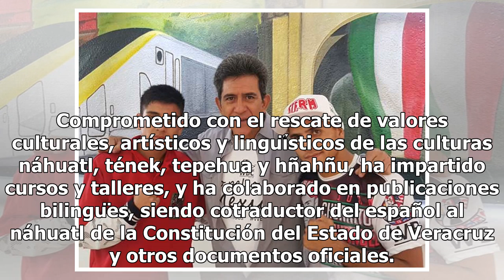Recibe el poeta Juan Hernández el Premio Adolfo Ruiz Cortines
XALAPA, Ver.- El poeta veracruzano y traductor en lengua Náhuatl, Juan Hernández Ramírez, recibió en el recinto Legislativo la Medalla y Diploma Adolfo Ruiz Cortines. En sesión solemne, el presidente de la Mesa Directiva del Congreso local, José Manuel Pozos Castro; el Gobernador del Estado, Cuitláh...